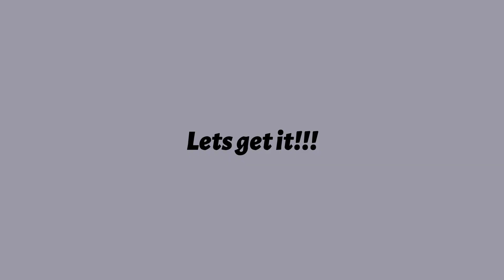Chief Keef Baby Mama Slim Danger tells Wild Story About Odell Beckham Jr During No jumper Interview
Chief Keef's baby momma Slim Danger was a guest on Celina Powell's Podcast and told a crazy story about Odell Beckham Jr alleging some wild stuff.  OBJ is now trending and has yet to respond.